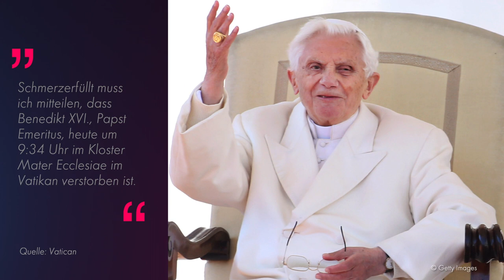Mit 95 gestorben: Alle Infos zum Tod von Papst Benedikt XVI.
Er hat den Kampf verloren. Bereits in den vergangenen Tagen ging es Papst Benedikt XVI (✝95) gesundheitlich sehr schlecht. Am Samstag ist er schließlich im Alter von 95 Jahren verstorben! "Schmerzerfüllt muss ich mitteilen, dass Benedikt XVI., Papst Emeritus, heute um 9:34 Uhr im Kloster Mater Ecclesiae im Vatikan verstorben ist", verkündete der Sprecher des Heiligen Stuhls, Matteo Bruni, das Ableben Benedikts in einem Statement. Seine Vertrauten berichteten, dass ihm in der vergangenen Zeit schwere Atemprobleme zu schaffen machten. (lkr/ega)